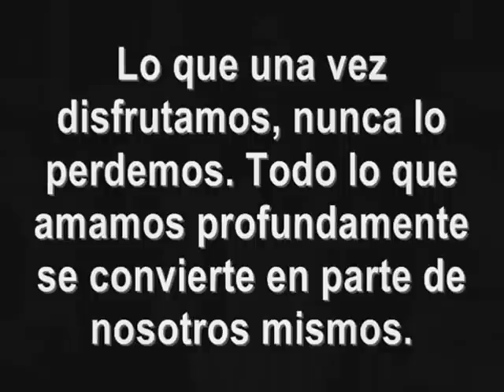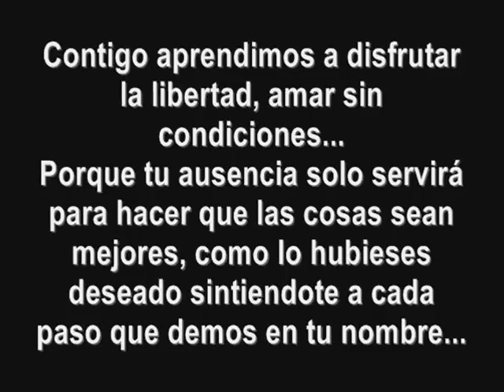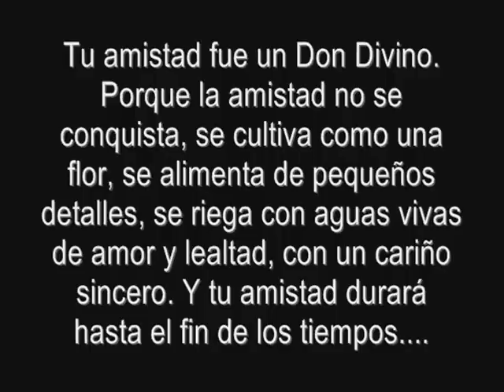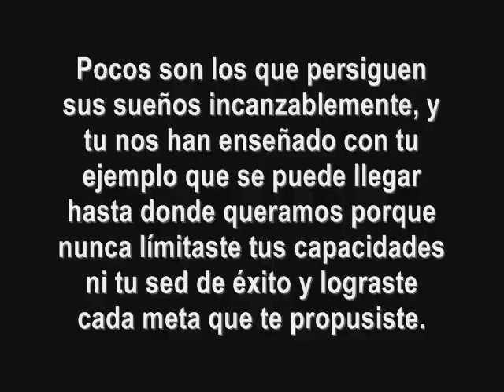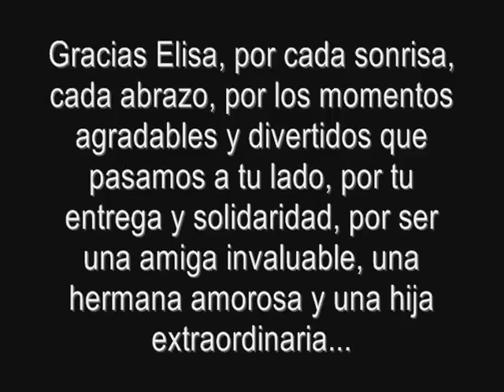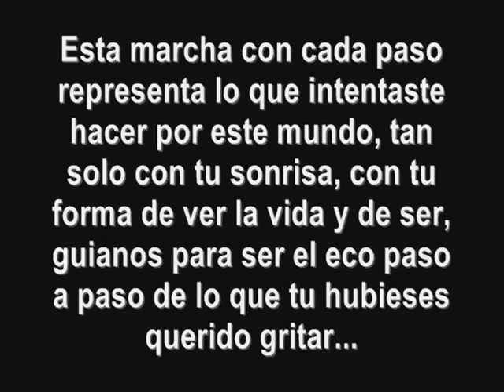Elisa Loyo Gutierrz